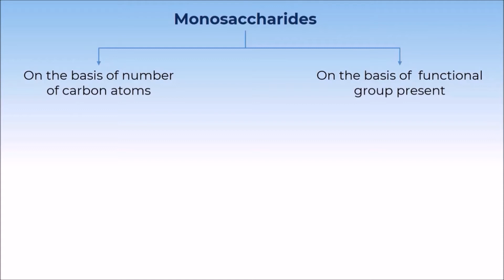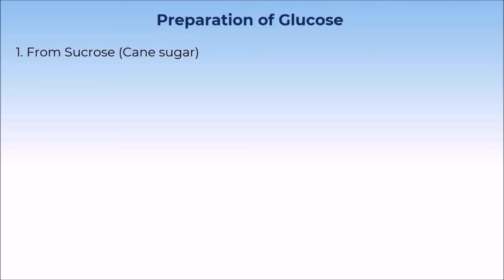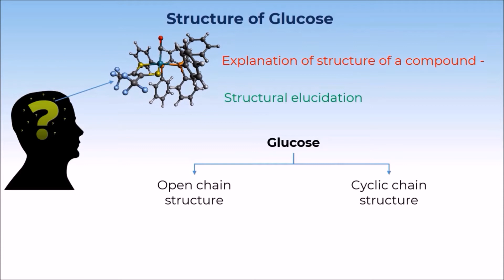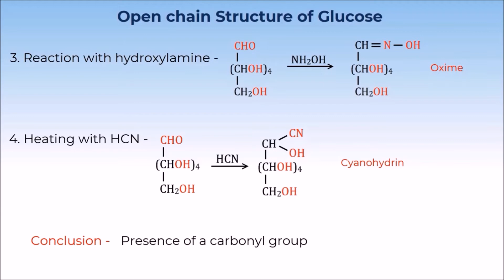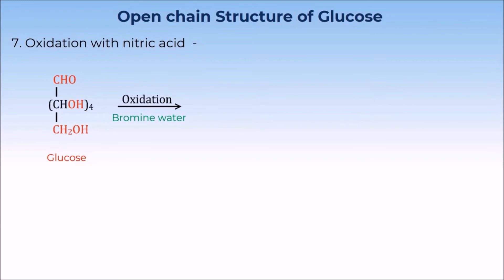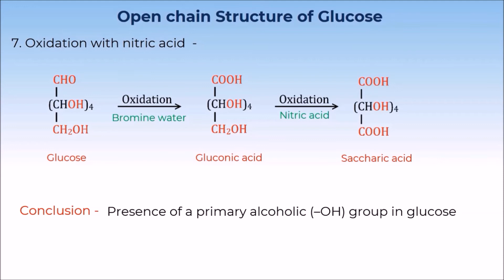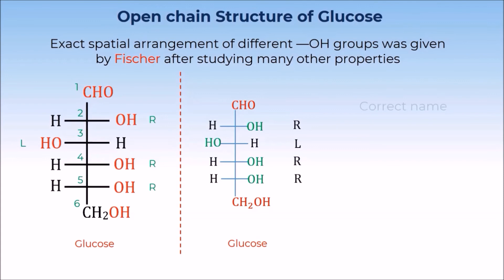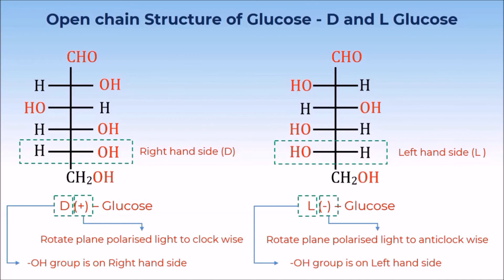3. 12C14.1 CV2 Monosaccharides - Glucose Part - 1